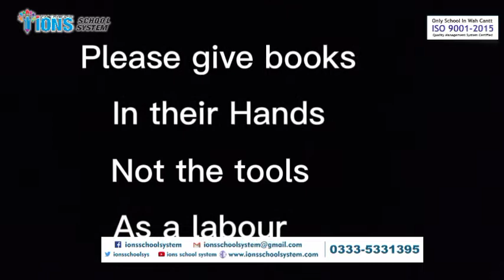World Day Against Child Labour (IONS SCHOOL SYSTEM)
Child Labour Day remind us it is our collective responsibility to send kids to the school not to work. Children are meant to Play and Study and this day is for creating awareness about it.
"On this occasion of World Day against child Labour, Let us join hands against this crime which kills the joy of living for children and make this world a dark place"
" No matter how rich we are we can never be happy because seeing a child as Labourer hurts every soul Let us Stand against Child Labour"